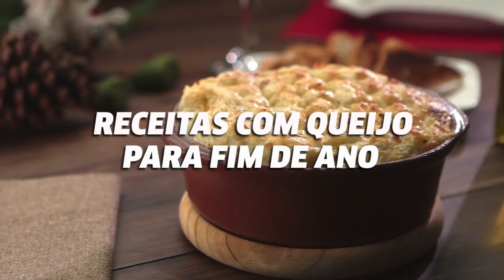RECEITAS COM QUEIJO para fim de ano: elas são de dar água na boca! | receitas salgadas| VIX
Para um fim de ano recheado de queijo! 😍

Gostou? e toque o sininho 🔔 para receber notificações de novos vídeos.